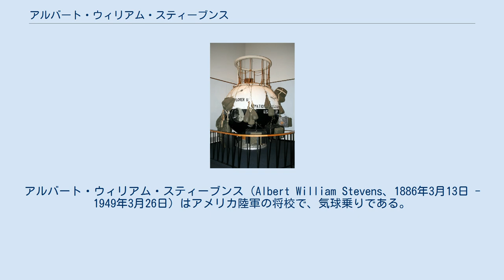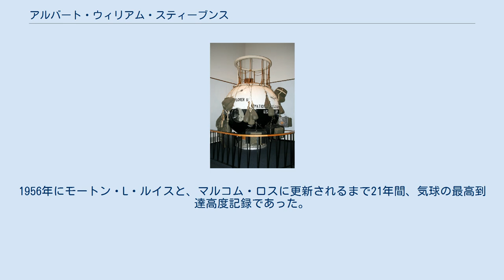アルバート・ウィリアム・スティーブンス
アルバート・ウィリアム・スティーブンス（Albert William Stevens、1886年3月13日 - 1949年3月26日）はアメリカ陸軍の将校で、気球乗りである。
1935年、オービル・A・アンダーソンと気球の高度記録を樹立した。
 メイン州のベルファストで生まれた。
気球からの空中写真の撮影を行い、1930年の南アフリカでの飛行では初めて地平線が湾曲しているのがわかる写真をとった。
しばしば遠距離がはっきり写るように赤外線フィルムを用いて撮影した。
 1932年にはアメリカ陸軍航空隊のチャールズ・D・マカリスターとともに、日食時に飛行し、地上に落ちる月の影の写真を撮影した。
 Explorer II gondola in the National Air and Space Museum. 1935年11月11日、陸軍航空隊のオービル・A・アンダーソン（Orvil A. Anderson）とともに、密閉気球、「エクスプローラII」号で20,000人の観衆に見守られ、NBCの実況放送が行われるなかで、高度記録22,065mを樹立した。
1956年にモートン・L・ルイスと、マルコム・ロスに更新されるまで21年間、気球の最高到達高度記録であった。